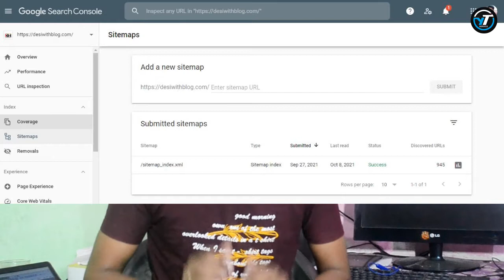AdSense Low value content || How to fix AdSense low value content || Website approval Trick 2021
Hi
Dosto is video mai mene aapko btaya hai li agar aapko Adsense mai website submit karne ke bad "Low Value Content" aa rha hai to aap use kaise thik kr skte hai to apni website ko approved kar sakte hai

how to fix low value content adsense approval tips ,
adsense approval for blogger low value content